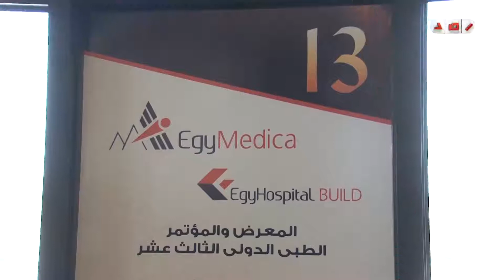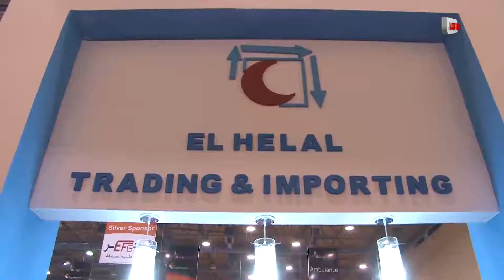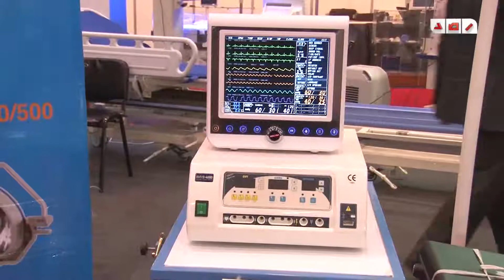وزير الصحة يفتتح معرض الاجهزة الطبية بمدينة نصر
رصد | وزير الصحة يفتتح معرض للأجهزة والأثاثات الطبية بمدينة نصر بمشاركة 350 شركة مصرية وعالمية

متابعة : حسام زيدان
تصوير : عاصم السماك
مونتاج : نور جلال